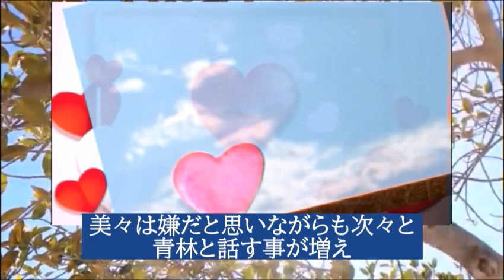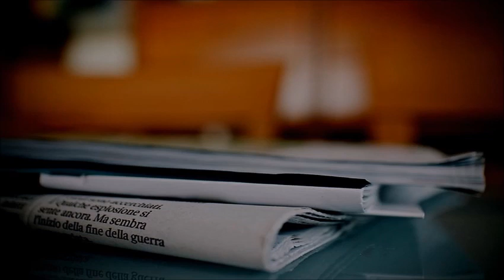「リモラブ」5話 青林に惹かれ始める美々の想いは…ドラマ4話感想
ドラマ「リモラブ～普通の恋は邪道」檸檬の正体が青林(松下洸平)だと知り、複雑な想いを抱きつつも惹かれ始める美々(波瑠)。ドラマ四話感想。

動画の紹介